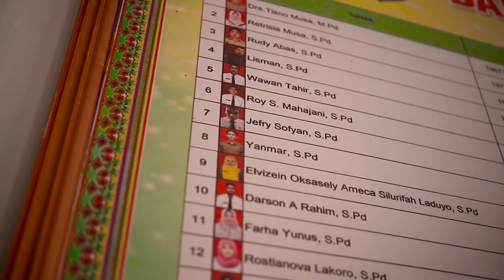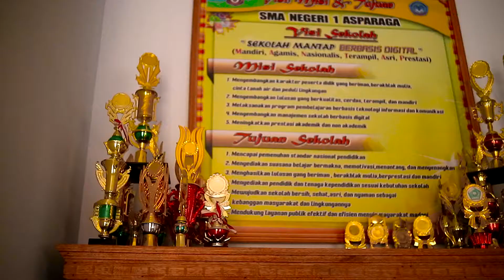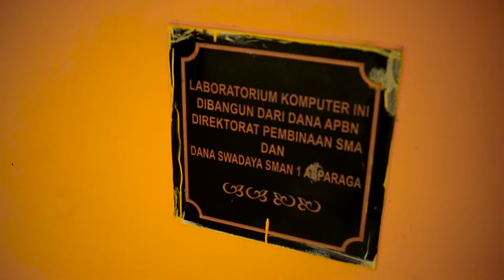Profil Sekolah SMA NEGERI 1 ASPARAGA Tahun 2022 || Kabupaten Gorontalo